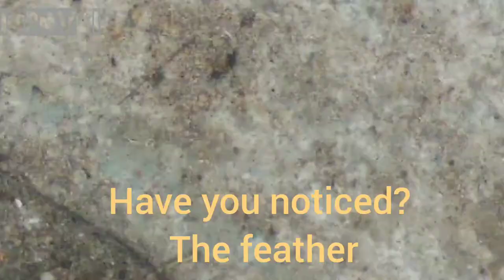Blue moon butterfly I found -23 12 2020 I MKCity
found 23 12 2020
Blue moon butterfly /Great Eggfly

Hypolimnas bolina, the great eggfly, common eggfly or in New Zealand the blue moon butterfly is a species of nymphalid butterfly found from Madagascar to Asia and Australia.

Scientific name: Hypolimnas bolina
Higher classification: Eggflies
Family: Nymphalidae
Class: Insecta
Kingdom: Animalia
Phylum: Arthropoda

Video Credit  :  Bird watching Team, Brotherhood Foundation
Video edit : InShot